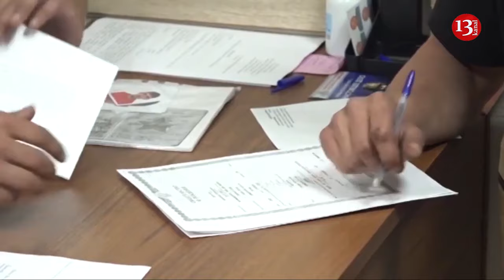Ukraine expects French Mirage 2000 fighters, the sky war with Russia intensifies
Ukrainians want Mirage 2000Ds that French plane-maker Dassault optimized for ground-attack missions. But French officials also have mentioned air-defense-optimized Mirage 2000Cs.
According to Forbes, the single-engine, supersonic Mirage 2000 with its distinctive delta-shape wing was the French air force’s main fighter for 20 years starting in the mid-1980s. It began leaving service as new, twin-engine Rafales arrived in meaningful numbers in the early 2000s.
The ultimate version of the Mirage 2000C in French service had a single seat, an RDI pulse-doppler radar, the M53-P2 engine, a night-vision-compatible cockpit and provision for MICA radar-guided air-to-air missiles as well as laser-guided bombs.
The last few Mirage 2000Cs, out of around 120 Dassault built for the French air force, finally retired in 2022. It’s these old but well-maintained airframes an unnamed French official apparently was referring to when, last year, he told France 24 that one option for Paris was to donate to Kyiv 13 Mirage 2000Cs that still had “a bit of potential.”
Those jets could reinforce the Ukrainian air force’s fleet of 40 or s0 1980s-vintage Sukhoi Su-27s that, for two years now, have patrolled Ukrainian air space and occasionally flown low-level bombing sorties.
The surplus Mirage 2000Cs could not reinforce the swing-wing Sukhoi Su-24 bombers that carry Ukraine’s French-made SCALP-EG land-attack cruise missiles. The 200-mile-range SCALPs are some of Ukraine’s best deep-strike munitions.
Two-seat Mirage 2000Ds could bolster the two- or three-dozen Su-24s, however. One of the main differences between the Mirage 2000C and the newer Mirage 2000D, beside the additional seat in the latter, is that the Ds are compatible with SCALPs as well as with most of France’s other precision air-to-ground munitions.
The French air force is upgrading, for another few years of service, 48 of the 86 Mirage 2000Ds that Dassault built, adding new munitions including MICA missiles.
The rest of the D-models are retiring. In theory, they’re available for onward transfer to Ukraine, according to Forbes.